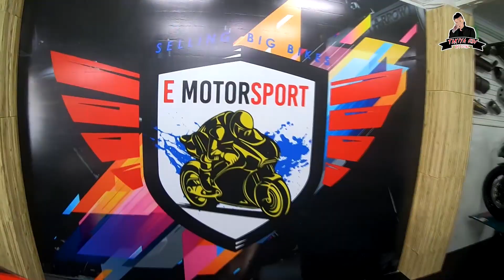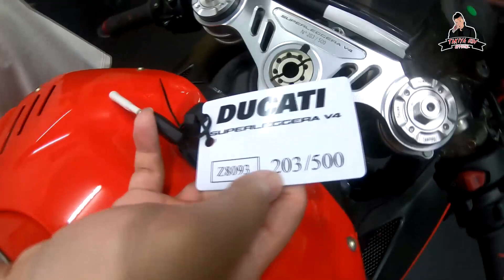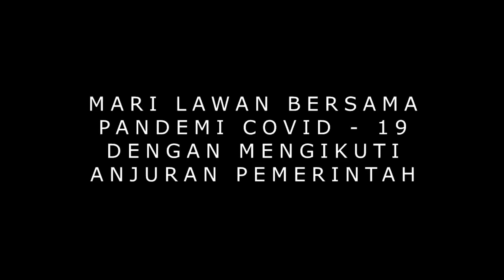ISENG REVIEW MOTOR VIRAL | TAKIYA EDI MOMOTORAN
Emotorsport indonesia

Thanks to :
- SHIN-K Entertainment

SALAM EPS,
SALAM CROWS ZERO.
ORRRAAAA!!!